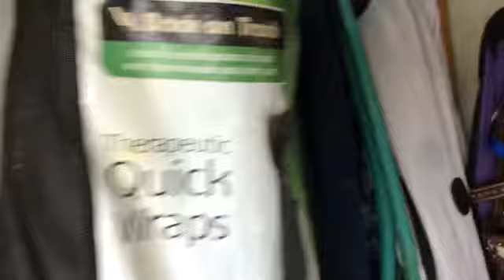Naches Barrel Race Vlog! 💙👑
For some super hot fire clothes check out Ranch Dressn and use code MCKENZIEMAE
For all your Leather needs check out Shamelessly Fabulous Leather on Facebook or Instagram!
Want done super cool speed beads? Check out Star G Speed Beads on Facebook and Instagram!
For beaded halters and polo wraps check out BBHalters on Instagram! Use Code ROYAL
Want some super cute and affordable nylon headstalls?? Check out Hot Headstalls!! On Etsy or Instagram!